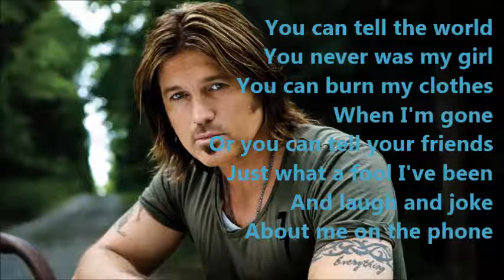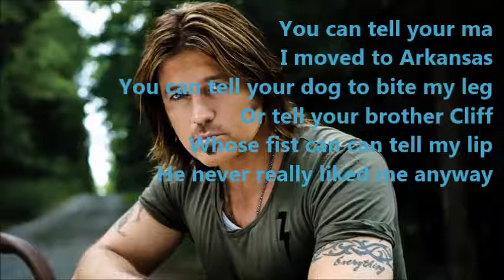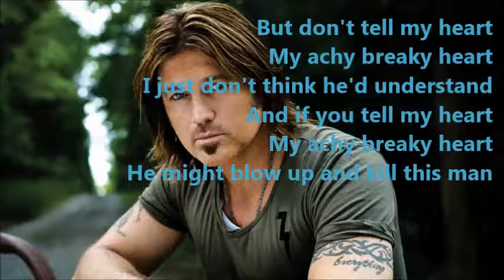Backing Track - Achy Breaky Heart - Billy Ray Cyrus - 1992 - Karaoke/Lyrics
If you need the original playback, lyrics ready for your tablet, or want this in other key,
No charges!